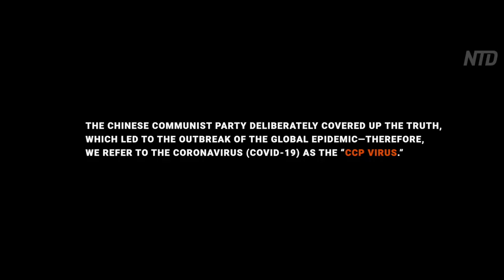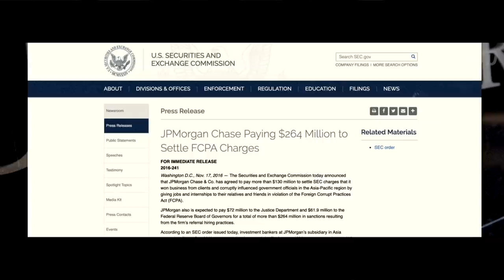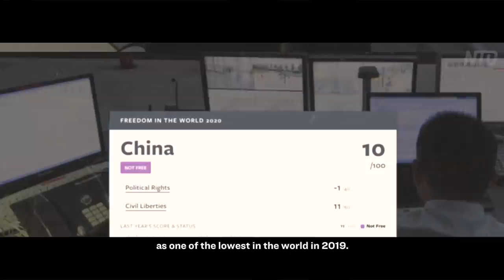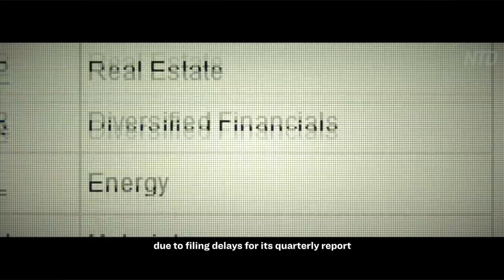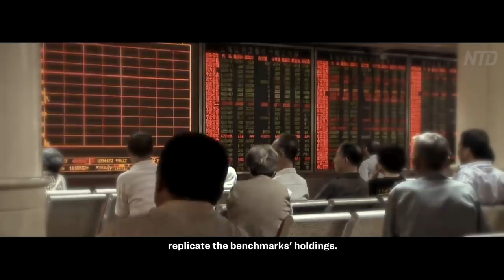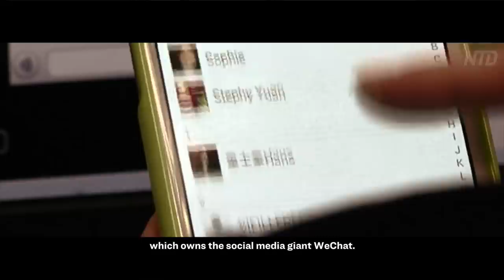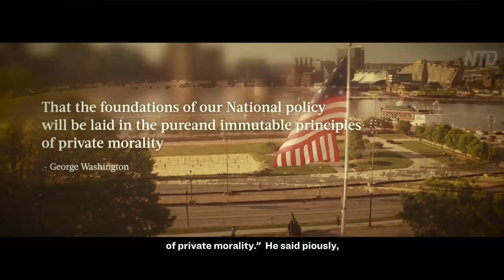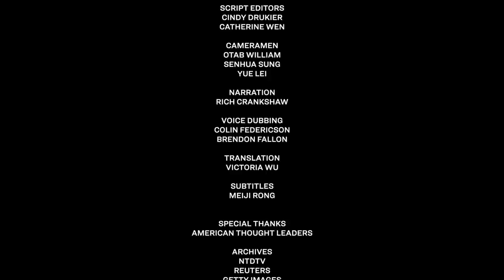Special Report: The Coronavirus Pandemic's Wall Street Connection | NTD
A rampant plague covers the world. The Chinese Communist Party’s (CCP) cover-up at the beginning of the epidemic accelerated the spread of the virus. The outbreak has now infected about 90% of the world’s countries and territories. There are over one million confirmed cases in the United States. And the number of deaths in America from the epidemic has exceeded by several times those killed in the 9/11 terrorist attack and the attack on Pearl Harbor combined.

Over the past few decades, the economic strength of the CCP has continued to expand with the help of financing from the United States, led by Wall Street. The CCP’s ruling model based on information manipulation and violent oppression has never changed. Today, the CCP’s power poses a major threat to American lives, financial security, and to U.S. national security.

What risks have we long overlooked? What kind of solutions can we find from the wisdom of our founding fathers?

We believe that investigating and exposing the truth is the only way that we can remain safe.